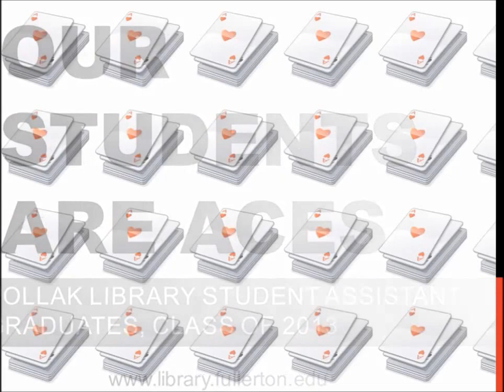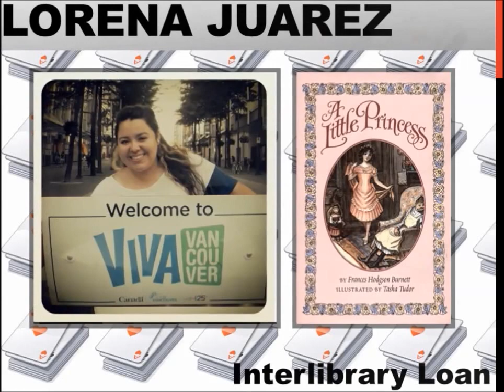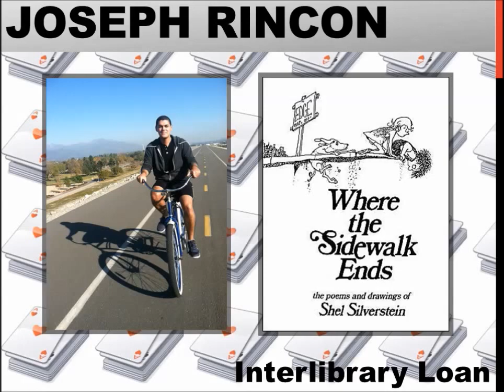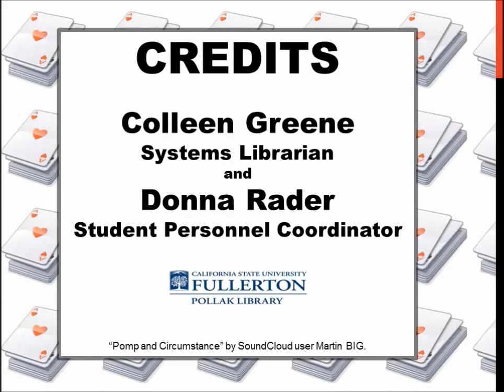Pollak Library Student Assistants, CSUF Class of 2013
Celebrating the Pollak Library student assistant graduates from the Cal State Fullerton Class of 2013.

At the end of each academic year, the Pollak Library thanks our graduating student assistants for their hard work and service by recognizing them with a book plate added to a book they select from our collection. This might be a favorite book, a significant book from their studies, a book that impacted their lives, etc.

This slide show, which debuted at our annual student recognition celebration, showcases each graduate and his/her selected book.